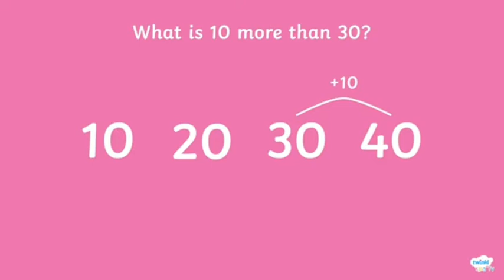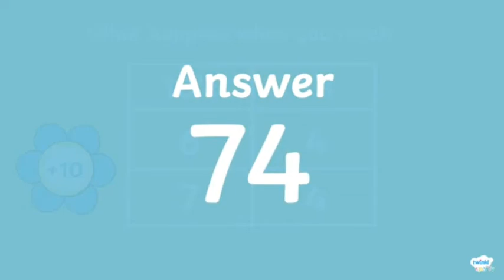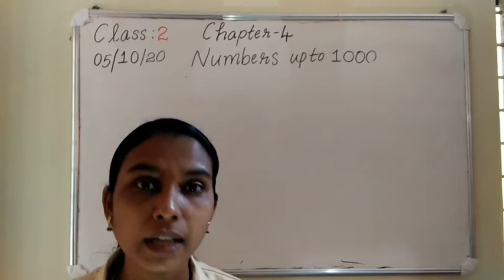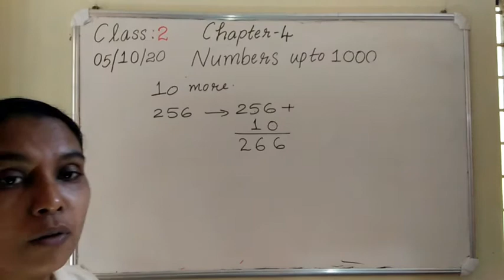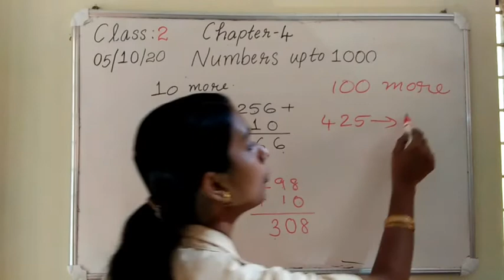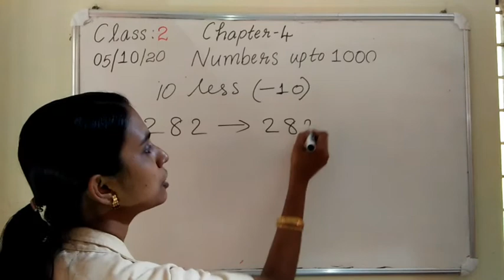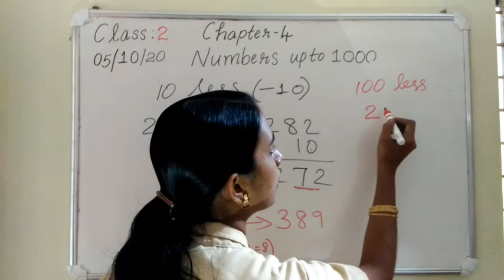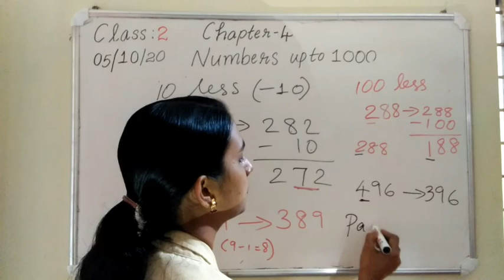class 2:Maths "chapter 4"page:69